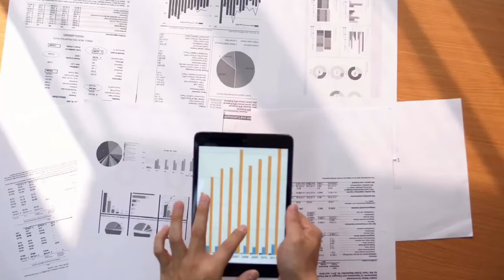EXPOSING When The Bitcoin Power Law Model BREAKS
🚨Will Bitcoin break the Power Law?

🇵🇹Well, we had the pleasure of asking PrestonPysh
 this, as well as a number of other things recently in Madeira:

🔥What the power law is
🔥Whether Bitcoin will see diminishing returns
🔥Why BlackRock's Bitcoin ETF changes everything

Book a FREE 15 minute call with me if you want:
🔐HELP with your Bitcoin setup
📈HELP to scale your social media platforms
🔐HELP to set up a collaborative multi-signature set up here:

The viewer should always:
1. Conduct their own research,
2. Never invest more than they are willing to lose,
3. Obtain independent legal, financial, taxation and/or other professional advice in respect of any decision made in connection with this video.